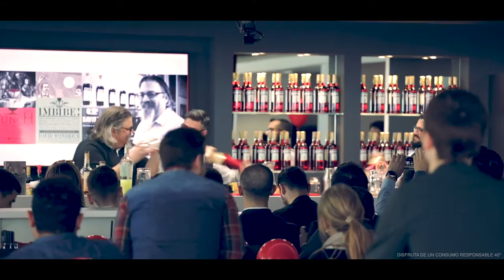David Wondrich & Giuseppe Santamaria Masterclass | Campari Academy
Masterclass impartida en la Campari Academy por David Wondrich, historiador y una de las voces de referencia en el mundo de la coctelería, junto a Giuseppe Santamaria sobre metodología y procesos en mixología.